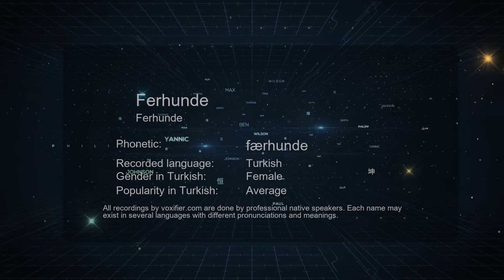How to Pronounce Ferhunde (Ferhunde) in Turkish - Voxifier.com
This is the Turkish pronunciation, gender, and phonetics recording of the name Ferhunde (Ferhunde). The same name may exist in other languages with different pronunciations. Check the meaning of name along with other possible pronunciations or similar names for free Voxifier uses the help of expert linguists to simplify pronunciations by replacing some special sounds with sounds more commonly available across all languages.